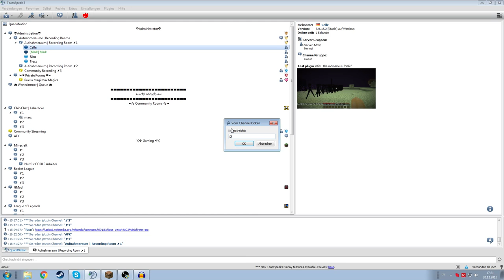Minecraft Sturmwaffel's Adventsprojekt #06 - Kinderserie & 500 Abonennten!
Ein weiteres Video vom Sturmwaffel Sub Server bzw. Adventsprojekt! Viel Spaß! und Danke ihr 512 :D
►►Aus der Perspektive von: *~Rico~* -Quad4Nation
►►Spiel: Minecraft Vanilla
Das Projekt findet auf Sturmwaffel's Privat-Server statt. Um mit zu machen müsst ihr bei ihm auf Twitch subscriben und mit Administratoren in Kontakt treten!

Leider kann ich wegen der vielen Musik nicht mehr in meine Beschreibung packen! :3

Minecraft ist ein tolles Spiel und sollte allein schon der Fairness halber (wenn man es spielt) und um die Entwickler zu unterstützen, im Original gekauft werden!

  ComposersCloud.com♫♫

☼Lizenziert unter Creative Commons 3.0

Musik + Musker Mario Songs

►Mario

Sunset at Mushroom Castle | Bernardo Limon
Stroll through the Mushroom World | Andrew Lim
Sad Underground | Forgotten Dawn
 A Twisted Carousel | Steampianis
Cleanse the Sun | Dare to Oppress
Who Will Win the Race? | Andrew Lim
Baffle Ball | The Fishhead
 A Vivid Cruise to the Finish | Andrew Lim
 Bros. before Ghosts | Konrad Petersson

►Donkey Kong

Jungle Swing | Stephan Wells
 Rhythm of the Kong | Sean Haeberman
 A K.Rool Pub Crawl | Sebastian Mårtensson (feat. Christopher Woo)
Rush of the Rainforest | Buoy

►Zelda

High Roller’s Castle | Georg-Christoph Schlee
Behind Pillars of Marble | Chris Hunter
Wind in the Sail | Connor Riley
Mirror of Twilight | Sean Haeberman
Cucco Revenge Squad | Jonathan Peros
Saria’s Fairy-Go-Round | ZipZipper
Beyond the Chasm | Erik Scerri
Tal Tal Ranger | Mesmonium
Tune of Tempests | Stephan Wells
Dark Horizons | Sam Dillard
 Super Athletic| Super Guitar Bros

►Yoshi

Baby Mario Medley | Ryan Stunke
Sunny Side Up | Zack Parrish
Yoshi’s Island Chill | Spencer Bambrick (feat. Louie Aronowitz)

►Kirby

Dream Band | Samuel Lidstöm
Adventures in the Greenest Greens | Mozzaratti
King DedeDnB | Aero
Eye of Sorrow | InYourDreams (feat. Stephan Wells & Rozen)

►Star Fox

Defending Corneria | Sean Haeberman
Watch Your Step Fox! | garlagan
Space Defender | Akmigone
Space Canines on a Plane | Pontus Lundén

►Pokémon

Mega Helix | Tom Mauritzon
Dawn of the Journey | GuardianSoul
Johto BattleMix | Soleviio
 Pondering the Battle Within | Rozen
Pirate’s Road | PirateCrab(download
►Pikmin

Flower Blooms Pseudo-Euphoria | Steampianist
Waiting for Sunrise | Reven (feat. Lauria Intravia)

►Misc

Dr. Mario (Fever) | Kirby’s Dream Band
Full of Hot Air | Super Marcato Bros.
Club Wario, Inc. | Forgotten Dawn
After Battle | Julia Seeholzer
Magical Girls’ Live Stream | Steampianist, MiMA & ryokodesu97
Building Walls in the Cold | Pontus Lundén
Rider the Lightning | MetalRenard

►Smash Bros

Challenger Approaching | Rozen (feat. Laura Intravia, Brenda Puepke, Omar Najmi & Angel Mannion)
Smashin’ Through! | GuardianSoul
En Garde | Zack Parrish
Last Stand | Brian Czernikowski
Live and Let Polygon | Mesmonium
Senjõ | Reven

Wir als Gemeinde, verändern mehr als jeder für sich
-Quad4Nation